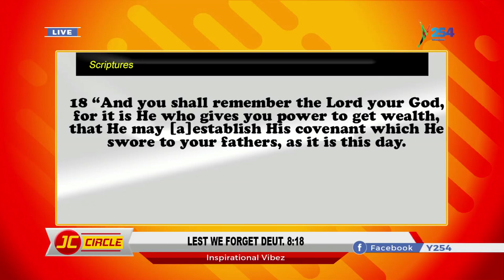LEST WE FORGET || DEUTRONOMY 8:18 || Miriam Masava shares word